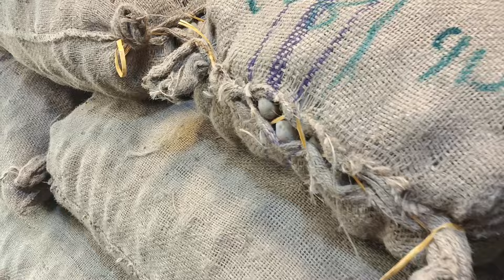আজকের বাজারে পেঁয়াজ ও আলুর দাম | How to start onion business and earn money | earn money Online